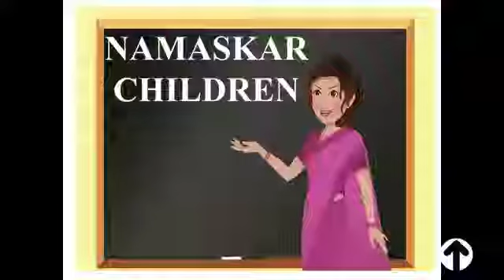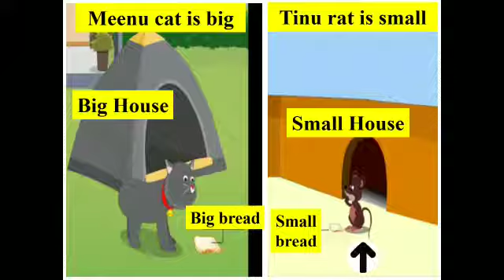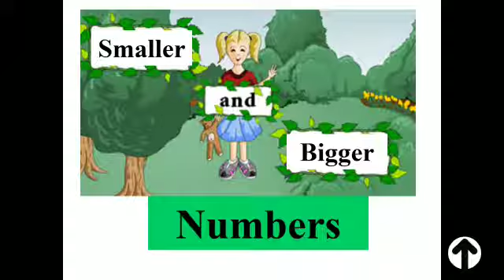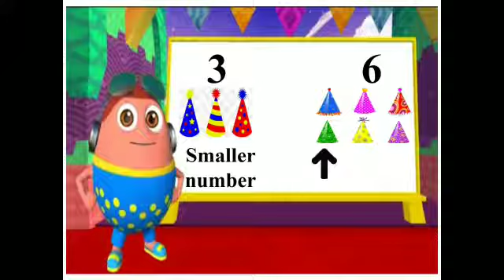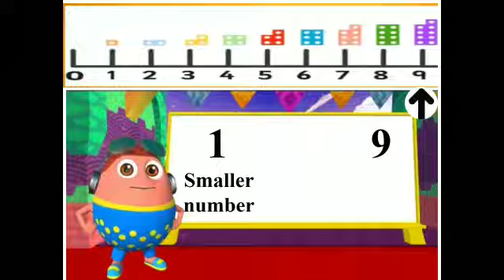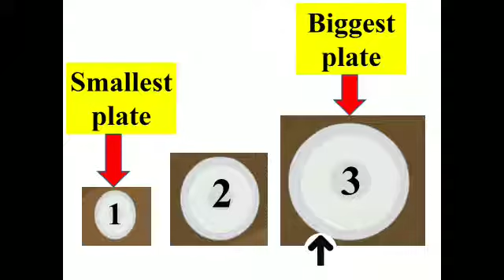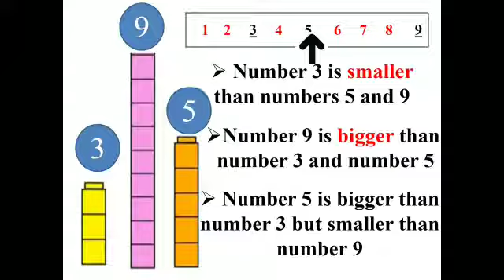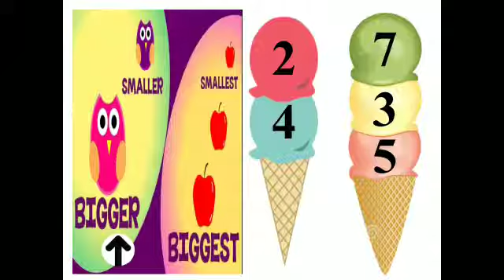Std.1 Maths - Small - Big